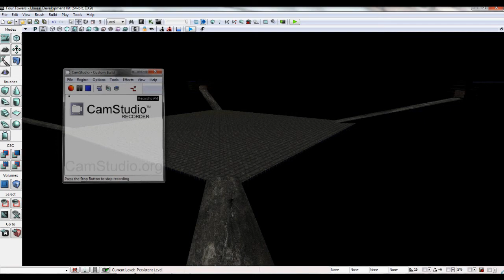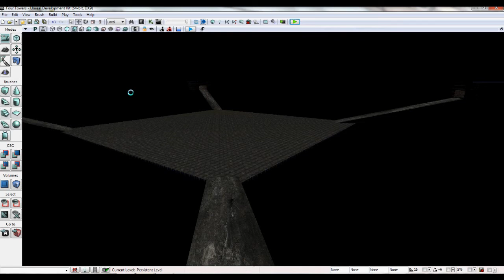Robot Wars: Escalation Preview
A preview of the next game I'm making using Unreal Engine UDK